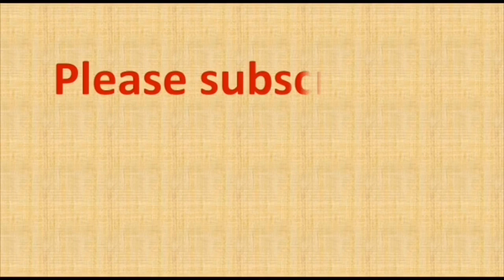9 to 9 dots rangoli | 9 chukki rangoli | 9 chukkala muggulu | daily rangoli | rangoli designs